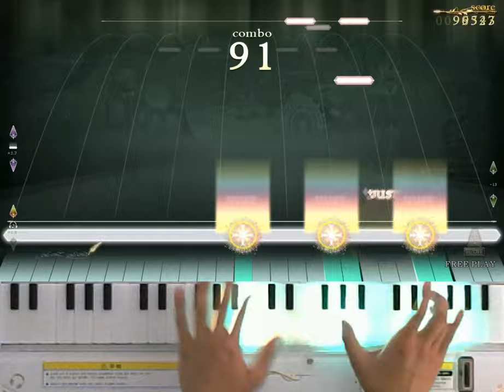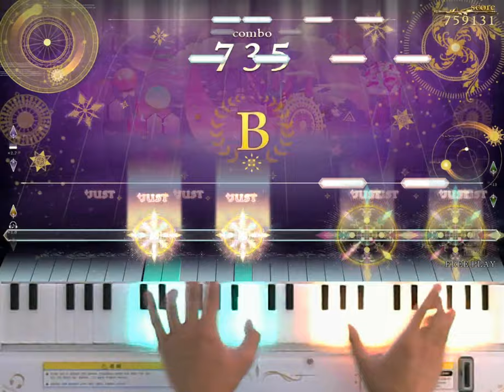[ノスタルジア Op.2] まぼろしウインク Expert Pianist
まぼろしウインク / A応P
Expert LV.10
Player : EXP?
Score : 1000000
Location : CYGameworld
多分この動画上げている時点で既に帰国していたとは思いますけどとりあえず！中盤の24分、出たばかりには本当に弾けなくて苦戦した記憶ありますね。今でも10でかなり強いイメージあるのである意味では凄い！
아마 이 영상 올릴 시점에서는 이미 귀국해있지 않을까 싶긴 하지만 아무튼! 이곡 처음 나왔을때는 중간에 24분 계단 전혀 못치겠어서 엄청 고전했던 기억이 나네요. 지금도 10치고 어려운 편인 이미지가 있어서 어떤 의미에선 대단하다는 생각도 드네요!